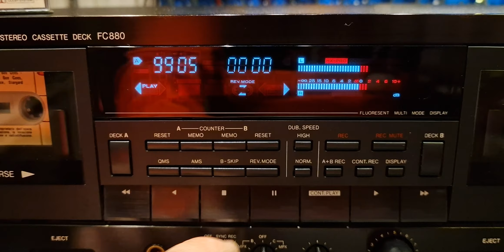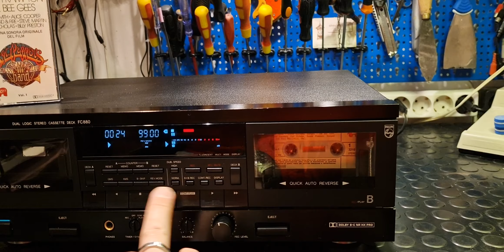PHILIPS FC-880 tip model dubble cassettedeck from 90' -test-